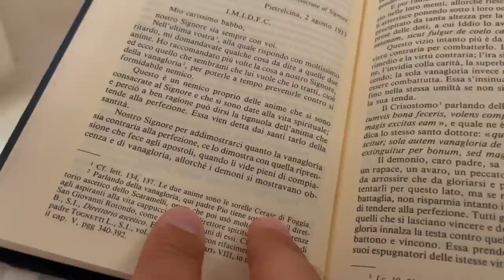Padre Pio: "combatti l'ira con la mansuetudine, l'invidia con la carità e la superbia con l'umiltà"